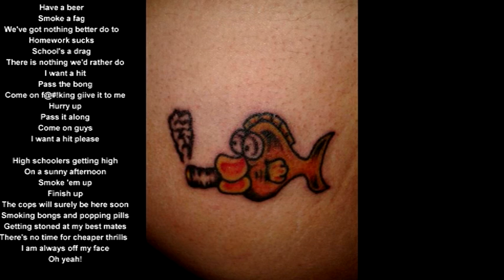Evidence of Fish-High Schoolers Getting High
When it's really late at night, you write some really strange songs..and that was pretty much what Evidence of Fish was about. My cousin and I would get together, strum the guitar, bang the drums, and sing really badly and just create music together. This particular track is about what the title states, and it was purely written as a comedic track. I hope you enjoy listening and have a laugh.